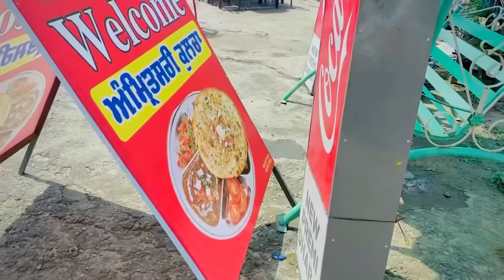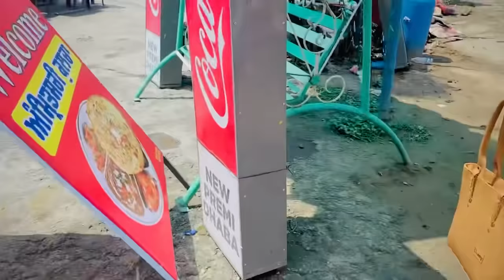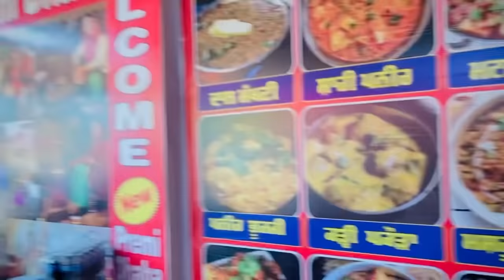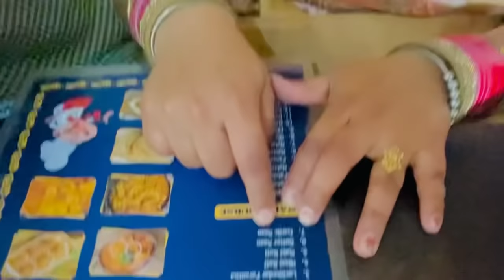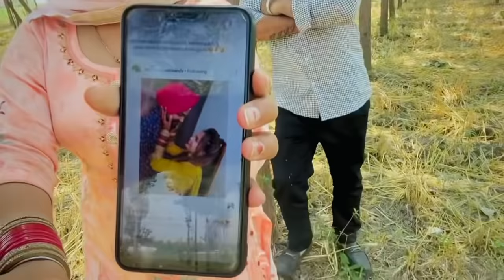Video shoot vlog Amritsar Kiranjit Kaur & gurpreet singh & deep matharu Batala